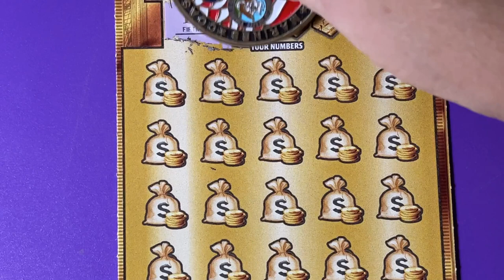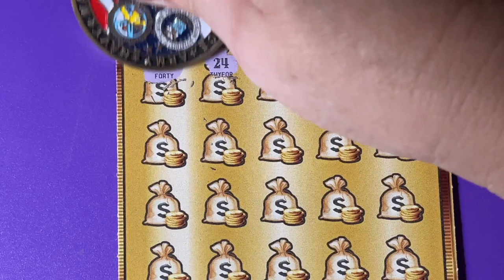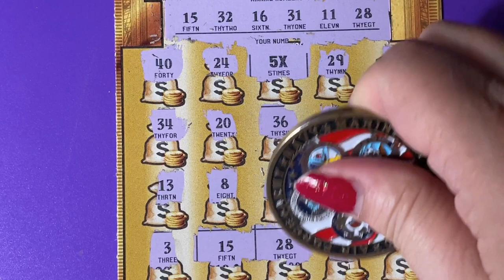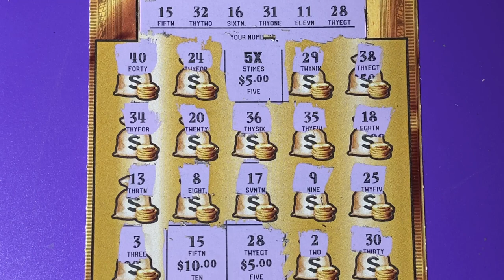Friday Gold Rush Lucky 7